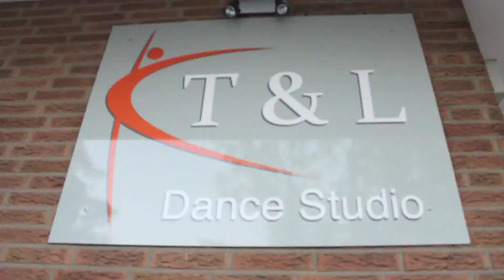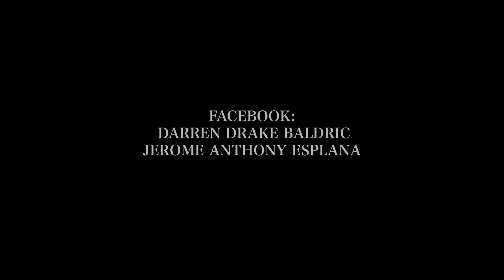Jerome Esplana "Hold Up" | Soulplex Workshop Germany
Thanks to everyone that came out to support my class and the Souplex Workshops :)

Lil Wayne - Hold Up
Dancers: Christian Titz, Jerome Esplana, and Rudi Boger
Filmed by: Darren Baldric